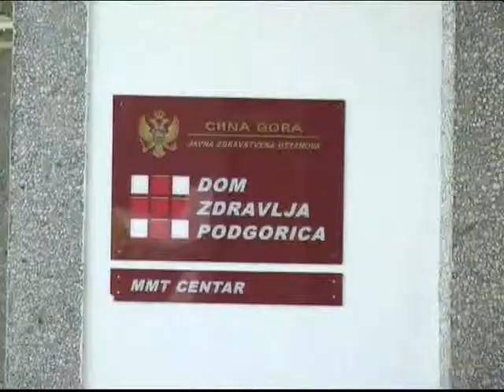Emisiji Balkan ekspres na TV Atlas, 2009.g o tretmanu zavisnika u CG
NVO Preporod, 4 life i Ante portas o tretmanu zavisnika/ca u CG, u emisiji Balkan ekspres na TV Atlas, 2009.g